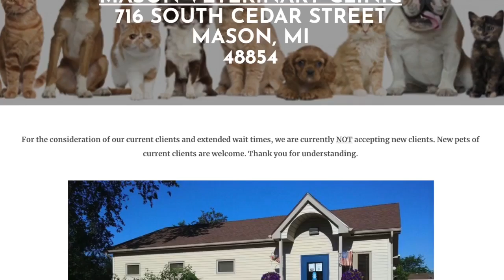Local veterinarians overwhelmed with patients in pandemic aftermath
Local veterinarians are feeling the effects of a nationwide COVID-19 pet boom as communities open and people return to their daily lives. With a shortage of veterinarians and a surplus of pets, many practices are unable to provide care for all of the patients calling in.